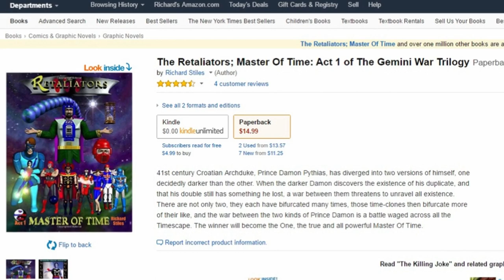Jack Kirby, Bob Kane, Sergio Aragonés, Marc Silvestri & Jim Lee on Bob (1993)